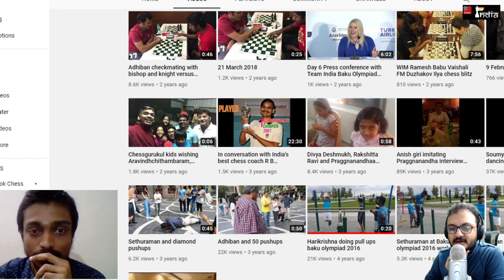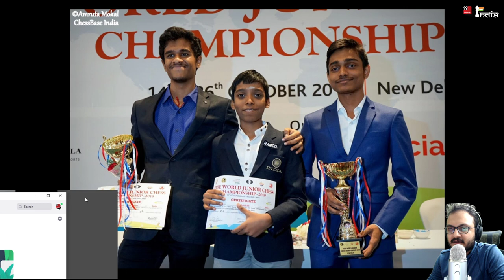Aravindh Chithambaram - Braving all odds | Online Olympiad 2020 Gold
Aravindh Chithambaram is an inspiring personality. He lost his father when he was young. He hardly had funds to pursue his chess career. But the talent was clearly there.  Aravindh, like a true fighter never gave up. And today he is the triple national champion (classical, rapid and blitz) and he was also part of the Gold medal winning Indian team at the Online Olympiad 2020.

IM Sagar Shah interviews him in this stream and dissects his motivating story.